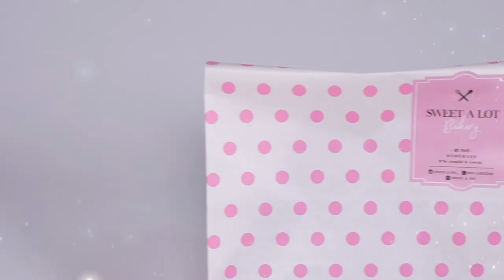[Special Clip] รีวิว 5 ร้านขนมสำหรับเทศกาลปีใหม่ l อร่อยต้องแชร์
ใกล้เข้ามาทุกทีแล้ว สำหรับเทศกาลพิเศษที่ทุกคนรอคอย 🎉🎉
ปีใหม่นี้มีของขวัญกันรึยังจ้ะ??🎁 อร่อยต้องแชร์มี 5 ร้านกับแคมเปญพิเศษ ไปช่วยกันอุดหนุนในช่วงสถานการณเช่นนี้กันจ้า 🎊

ร้าน Sweet a lot
ความพิเศษ : ร้านขนมหวานสายกลาง กึ่งสายหวาน กึ่งสายคลีน อร่อย หวานน้อย ไขมันต่ำ
Double Chocolate Box ราคา 120 บาท
Brownie Cup ราคาถ้วยละ 55 บาท
ปังสังขยาใบเตยมะพร้าวอ่อน ราคา เล็ก 69 บาท, ใหญ่ 100 บาท

ร้าน Lamoonlin : คุกกี้ข้าวโอ้ต
ความพิเศษ : สดใหม่ หอมอร่อย เหมาะสำหรับเป็นของขวัญในช่วงเทศกาลปีใหม่ มีหลากหลายขนาด ทั้งแบบกล่อง หรือขายส่ง
ราคา กระปุก 59 บาท

ร้าน ครัวบ้าน238 : คัสตาร์ดมันหวานญี่ปุ่น
ราคา : กล่องละ 200 (1 กล่องบรรจุ 3 ถาด)
ความพิเศษ : คัดสรรมันหวานญี่ปุ่นอย่างดี อบจนหอมตลบอบอวนไป 3 บ้าน 8 บ้าน เนื้อเนียนละเอียด ละมุนลิ้น สอดไส้คัสตาร์ด รสชาติ หอม หวานกำลังดี (ไม่ใช้วัตถุกันเสีย)

ร้าน หวานใจภูเก็ต : ข้าวเหนียวกวน
ของอร่อยทานได้ทุกวัย ทำเอง เก็บได้นาน 1 เดือน ราคา กิโลกรัมละ 250 บาท พิกัดร้านอยู่ที่ ต.ฉลอง อ.เมือง จ.ภูเก็ต